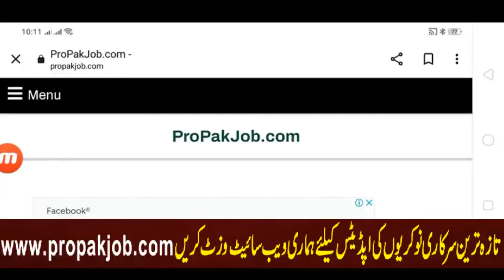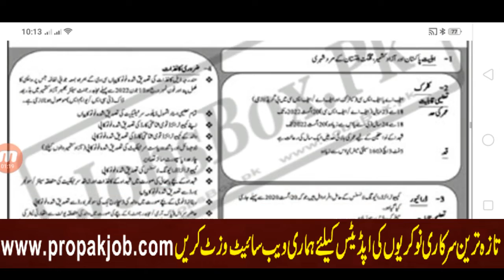Pakistan Army Mujahid Force As Sepoy Jobs 2022 l Latest jobs in Pakistan Army 2022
in this video i tell you about mujahid force jobs as sepoy in pakistan army 202 thanks